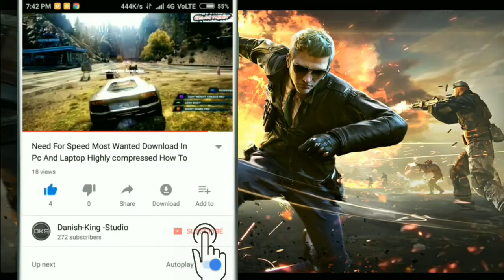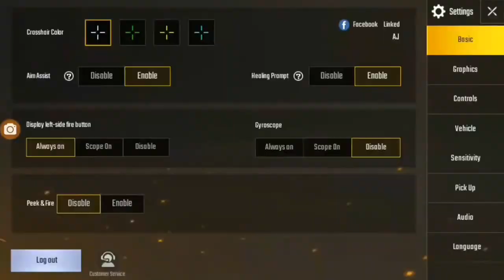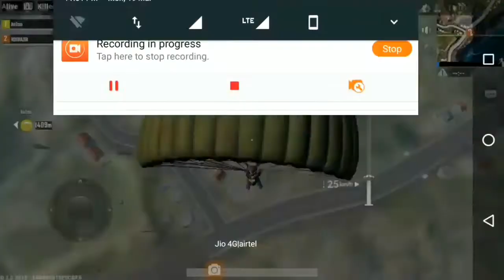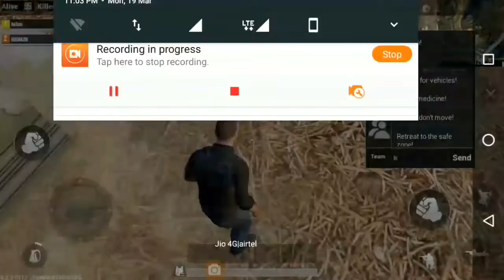How To Play Pubg Mobile Lite And Pubg Mobile In Android Hindi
❤️Hello Guys This Video I Will Show You How To Fix Skip Mobile Verification In Fortnite
🎙️Download Links Available In The Description Check Out